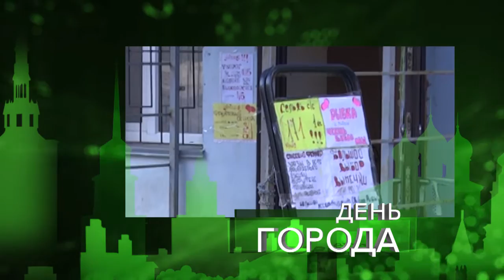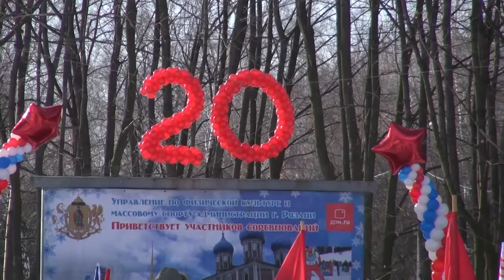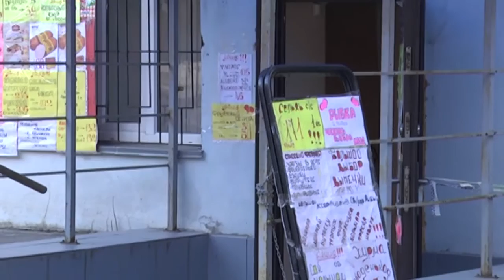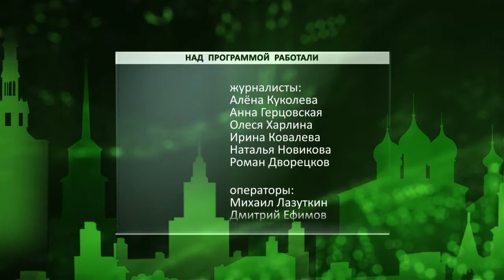День города - новости Рязани 08.02.16